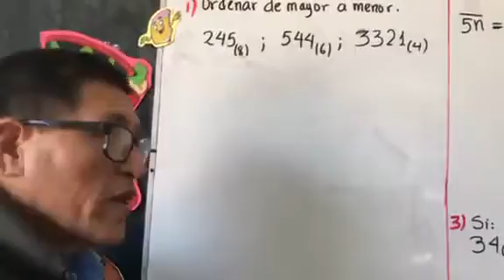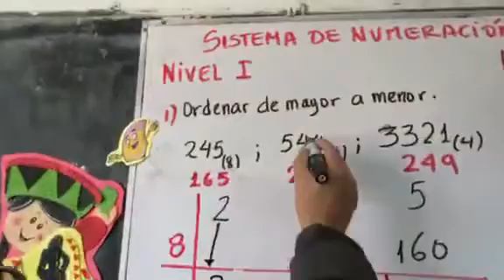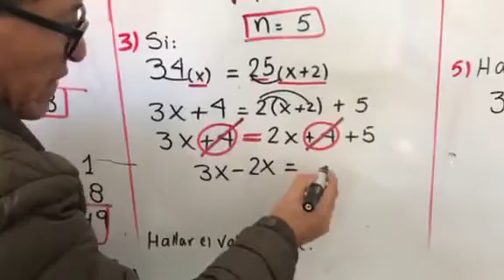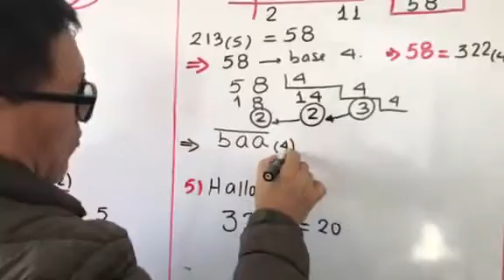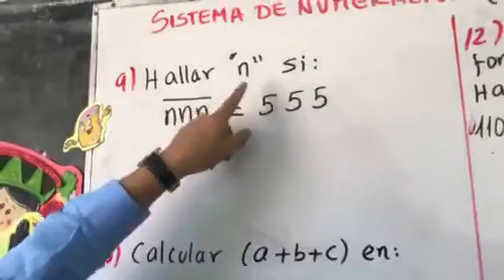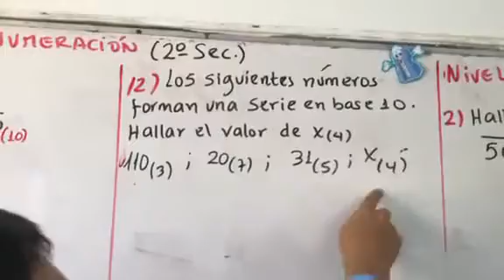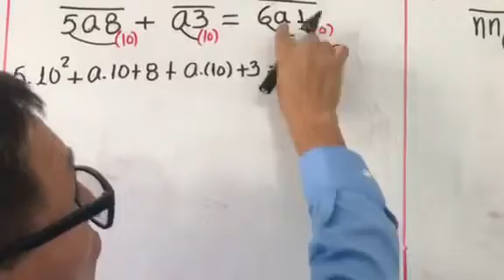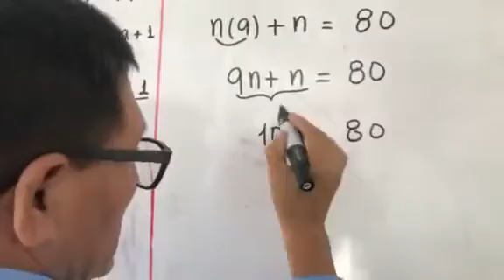TEMA: SISTEMA DE NUMERACIÓN - 2 sec (ARITMÉTICA)